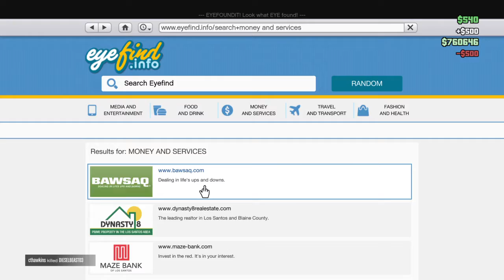Grand Theft Auto V more chaso ep 3